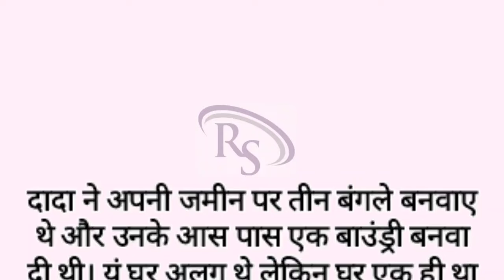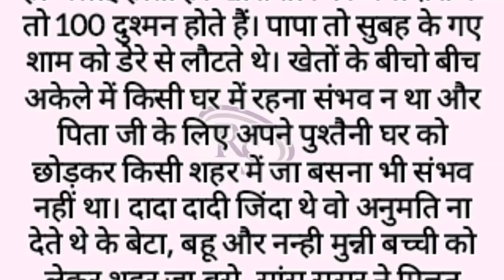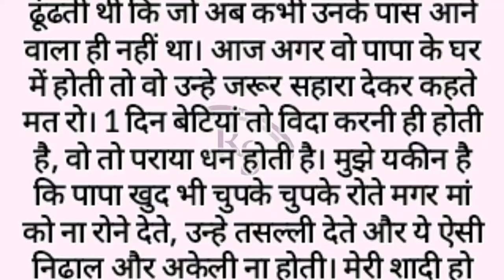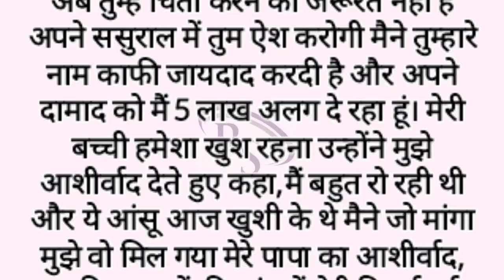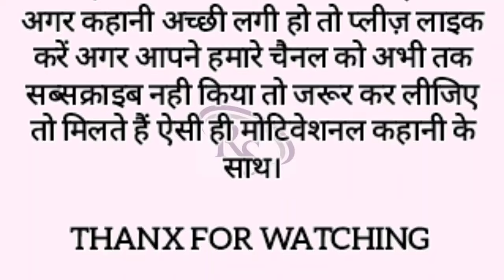|| पश्चाताप || suvichar | an emotional heart touching story | shikshaprd kahani | hindi moral story